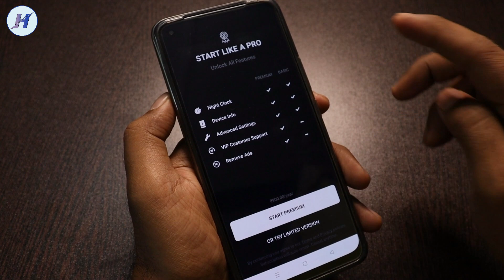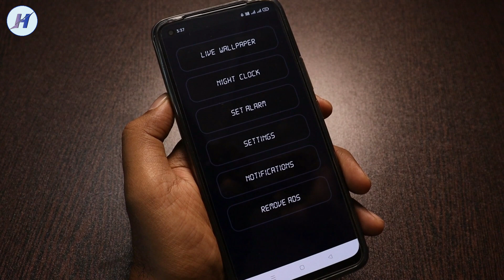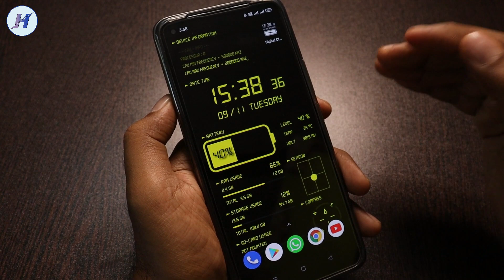ऐसा कमाल की Amazing App आपको ढूंढने से भी नहीं मिलेंगी देख कर चोंक जाओगे || by hindi android tips